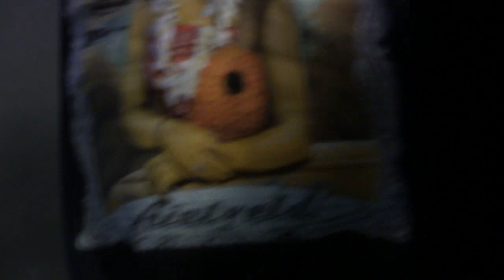Il Lato Positivo - Dialogo